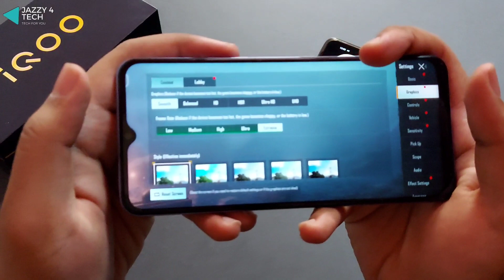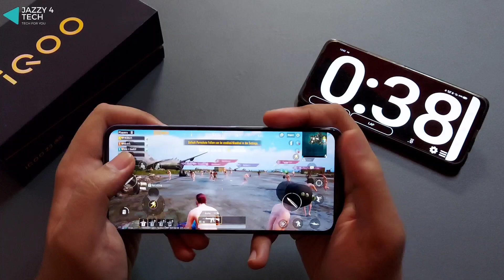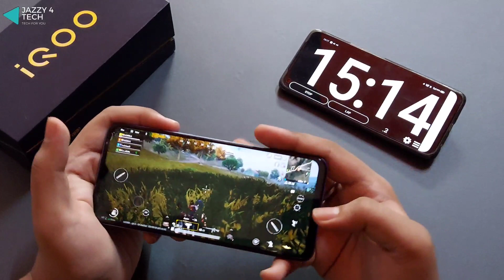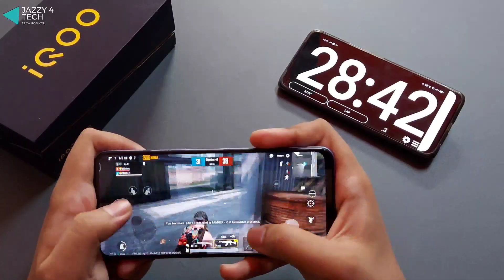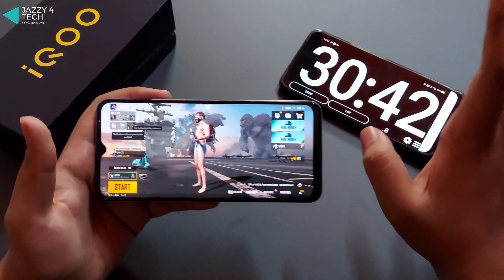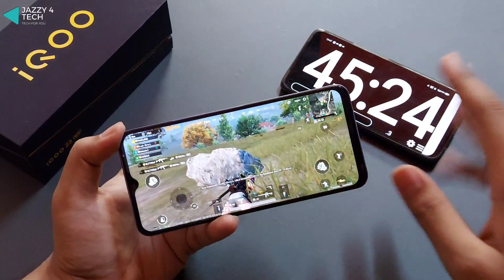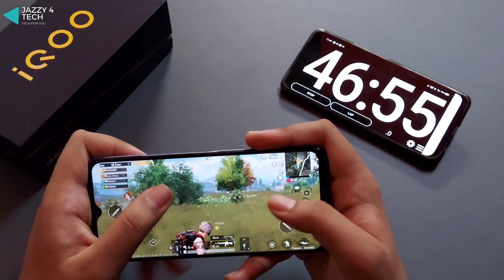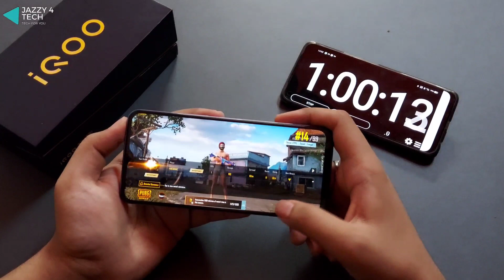IQOO Z3 5G Extreme 1 Hour PUBG Gaming Review: Graphics, Heating, Battery Drain | IQOO Z3 PUBG Test🔥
Hey guys, in this video you will watch the full charging test of IQOO Z3 5G Smartphone in HDR+Ultra and Smooth+Extreme Graphics Settings. I hope you will like this video!

Highlights :-
00:00 Welcome and Introduction
00:40 Game Setup and Graphics Settings
02:00 HDR+Ultra Gaming Starts
04:36 Stats after 15 Minutes Gaming
07:02 Stats after 30 Minutes Gaming
08:41 Smooth+Extreme Gaming Starts
11:00 Stats after 45 Minutes
13:09 Screen Recording Footage while Gaming
14:32 Stats after 1 Hour Gaming and Overall Experience

Best Smartphones under 10K on Amazon (My Recommendations)